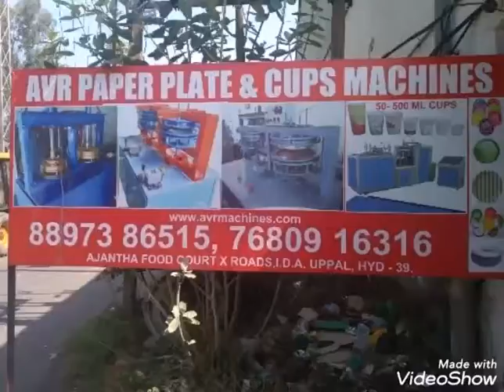Paper Plate Machine Paper Plate Making Machine Price